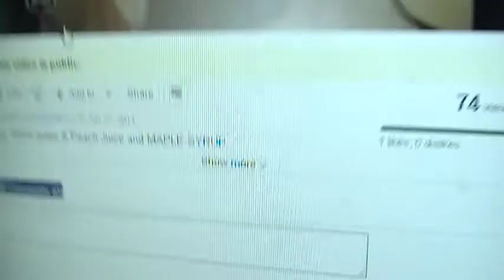NYAN CAT SLIDER FOR YOUTUBE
EPIC STill CAmera